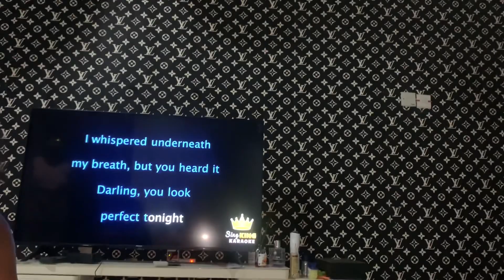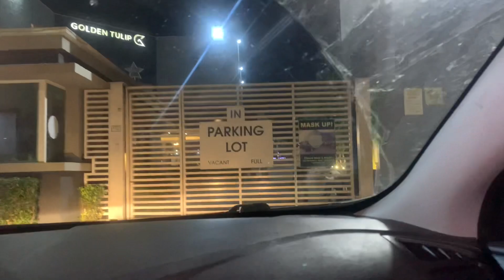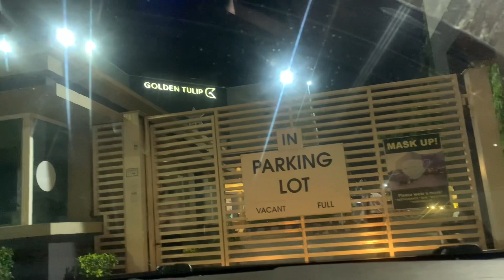22nd birthday vlog 🎂🥳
Sorry I took a while in uploading this for your guys to see.